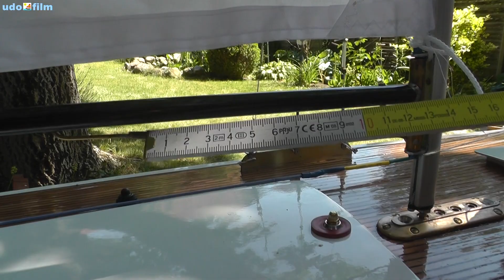Großes RC Segelboot setzt Segel: Majestät Daphne bei Anprobe ihres Segelkleides in Jochen´s Garten.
Big RC sailboat sets sail: Her Majesty Daphne trying on the sailing dress in Jochen's garden.
Un grand voilier RC met les voiles : Sa Majesté Daphné essaie la robe de voile dans le jardin de Jochen.
Gran velero RC zarpa: Su Majestad Daphne probándose el vestido de vela en el jardín de Jochen